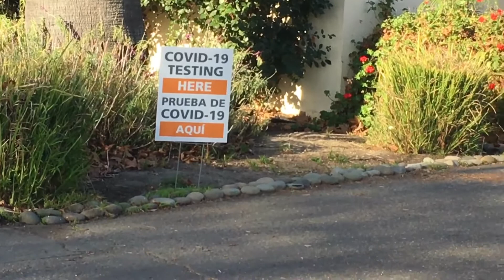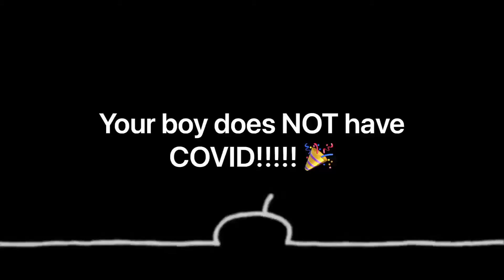Getting tested!!!!!!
Came to get tested and it was an ok experience you should all one get tested